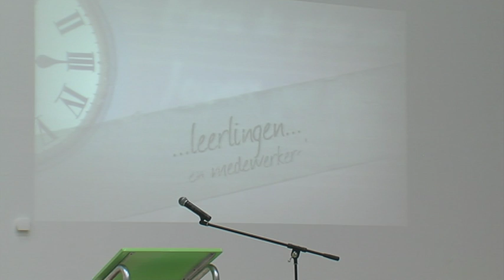REVIUS WIJK - opening nieuwe school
Op 20 april 2012 vond de officiële opening van het nieuwe school gebouw van Revius Wijk plaats. Hier een impressie van de feestelijkheden.